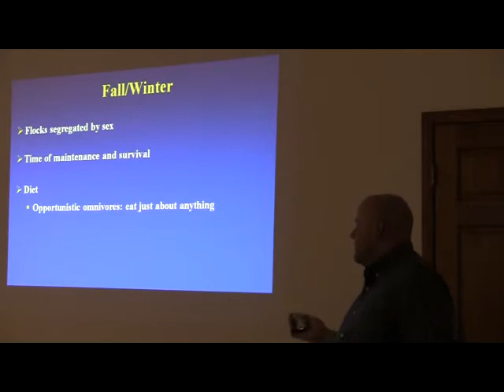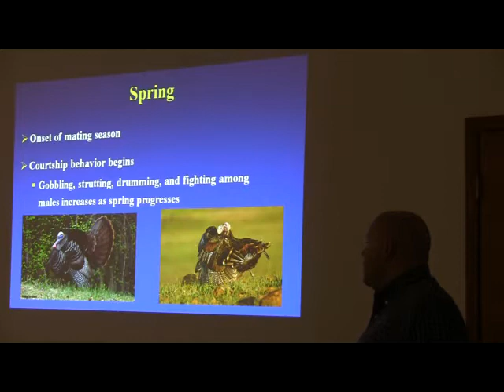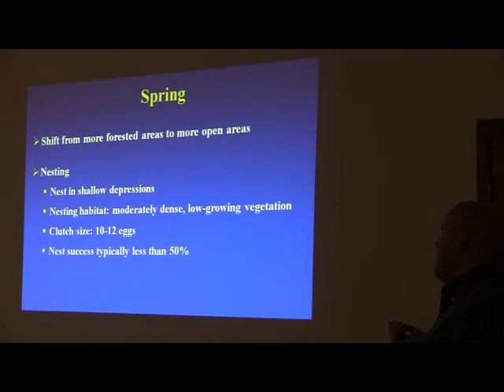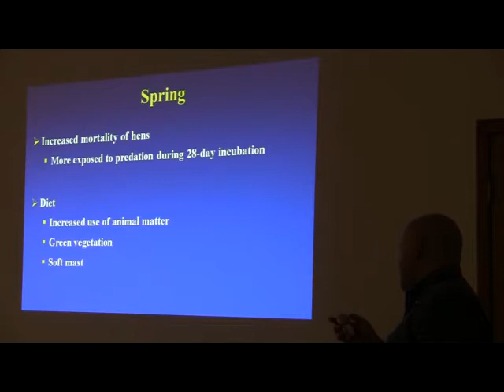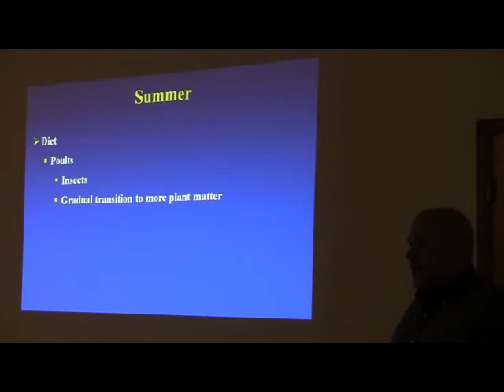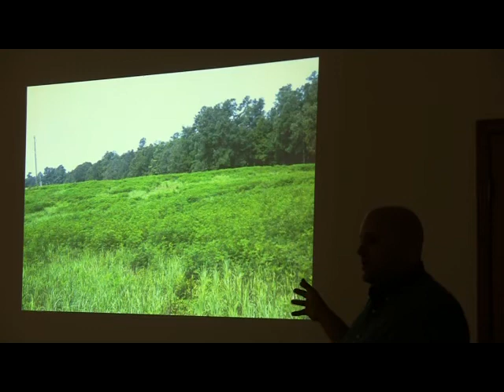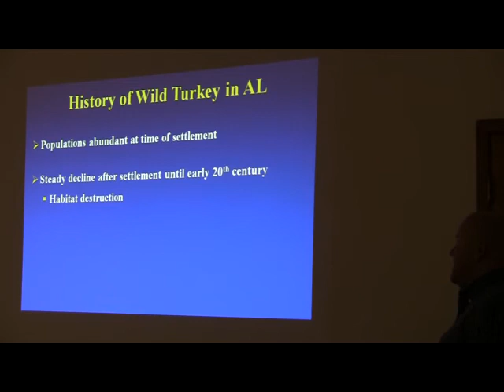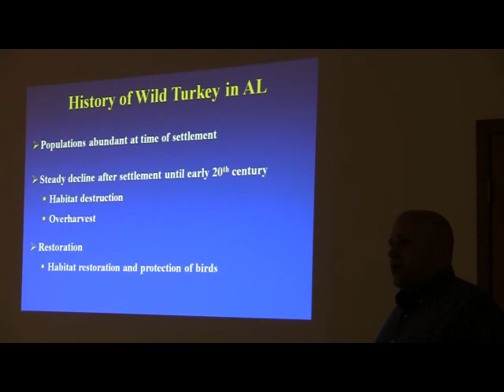Wild Turkey Biology 101 / 15edit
Meeting: Managing Land for Wild Turkeys. Video 1
Topic: Wild Turkey Biology 101
Speaker: Patrick Cook, Alabama Cooperative Extension System
The meeting has been divided into 7 short videos. One video for each presentation. Each video has been edited down to under 15 min. Make the video larger by pressing the four arrows at the bottom right of the video. The full presentation of this speaker is not yet available.

Alabama Cooperative Extension System